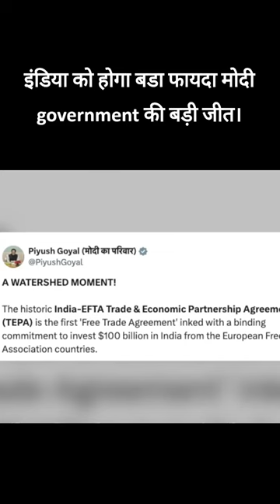India ko hoga bada faayda - Modi government decision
T : India ko hoga bada faayda - Modi government decision

Credit : BBC News

Title : India Agreement with Europe भारत का चार देशों से Free Trade Agreement, इसके क्या हैं फ़ायदे